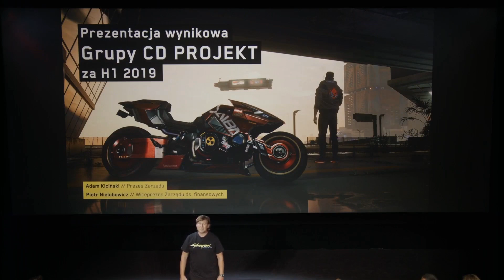CDP RED i Cyberpunk2077 - nowe szczegóły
Dzisiaj przedstawiono gameplay z Gamescom2019 szerszej publiczności i pokazano wyniki finansowe CDP RED. Jest nieźle, Wiedźmin 3 wciąż żywy! ;)

✔ Wspieraj kanał poprzez przycisk 'Wesprzyj' lub 'Join'. Wersja dla iOS i innych nieobsługiwanych urządzeń